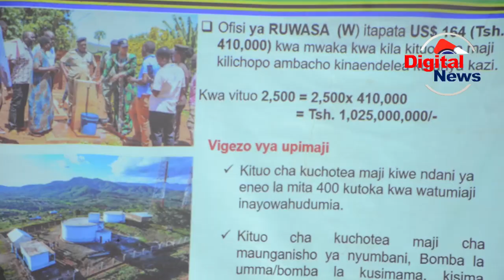DC LUDEWA ABEBA AJENDA YA KUMTUA MAMA NDOO LUDEWA, AWESO APIGA SIMU KUTOA KAULI YA WIZARA YA MAJI*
Mkuu wa Wilaya ya Ludewa Victoria Mwanziva amewataka watendaji kata pamoja na madiwani kuungana na ajenda ya Rais Dkt. Samia Suluhu Hassan iliyolenga kumtua mama ndoo kichwani kwa kufuatilia utekelezaji wa miradi ya maji inayoletwa katika maeneo yao na kuhakikisha inakamilika na kotoa maji yaliyo safi na salama.

Mkuu huyo wa Wilaya ameyasema hayo katika jukwaa la wadau wa maji wilayani humo lililofanyika 05/05/2024 na kuhusisha Kamati ya Usalama, Kamati ya siasa ya chama cha mapinduzi, madiwani, maafisa Tarafa, watendaji kata pamoja na timu ya wataalamu (CMT) Wilayani humo.

"Mheshimiwa Rais amefanya kazi kubwa sana Wilayani kwetu kwani kwa sasa tuna miradi Saba ya Maji yenye thamani ya zaidi ya Bilioni 13.8 ambayo inaendelea kutekelezwa hivyo viongozi wa ngazi zote tunapaswa kusimamia fedha hizi ili zitumike ipasavyo na kuhakikisha miradi inatoa huduma stahiki".
Amesema Mwanziva.

Ameongeza kuwa jukwaa hilo limeandaliwa madhubuti ili kujadili na kuhoji changamoto zilizopo katika miradi mbalimbali na kuweza kuzitatua ili kuwaondolea wananchi changamoto zinazowapelekea kutembea umbali mrefu kufuata maji kwakuwa maji ni muhimu na hayana mbadala.

Aidha Waziri wa Maji Mhe Jumaa Aweso amezungumza na viongozi wa Wilaya ya Ludewa kwa njia ya simu kuwasalimu wadau wa sekta ya Maji Ludewa na kuwahakikishia kuwa wilaya hii itapewa kupaumbele katika kumaliza changamoto ya Maji na kutoa kauli juu ya wizara ya Maji kukamilisha Miradi inayoendelea.

Pia ametoa wito na ukaribisho kwa Mkuu Wilaya ya Ludewa na Mhe Mbunge wa Jimbo la Ludewa sambamba na mkandarasi anaetekeleza mradi mkubwa mji wa Ludewa wa Bilioni 7.4 unaohusisha ujenzi, upanuzi na ukarabati kufika wizarani Dodoma na kuweka mpango madhubutu wa kuukamilisha haraka kwani mradi huo ukikamilika utapelekea eneo hilo la mji kupata maji kwa asilimia 95%.

Katika hatua nyingine akizungumza na Wana Ludewa Waziri Aweso Amesema RUWASA Wilayani humo imepokea kiasi cha Sh. Bilioni 1.30 ambapo kiasi cha Sh. Milioni 300 zitatumika katika uchimbaji wa visima na millioni 700 zitatumika kukamilisha baadhi ya miradi ambayo inatarajiwa kukamilika kabla ya Juni 30 mwaka huu.